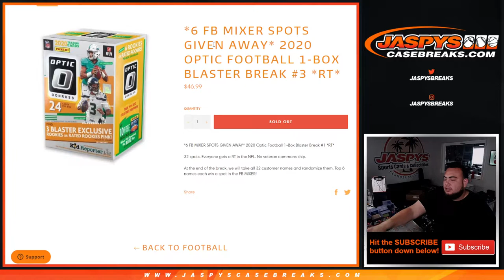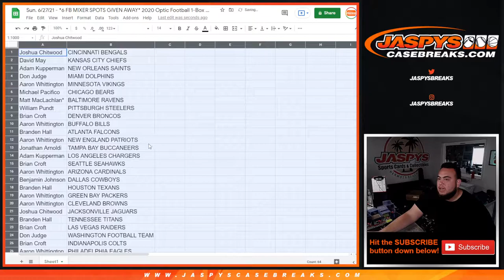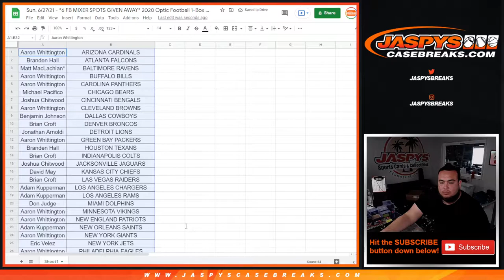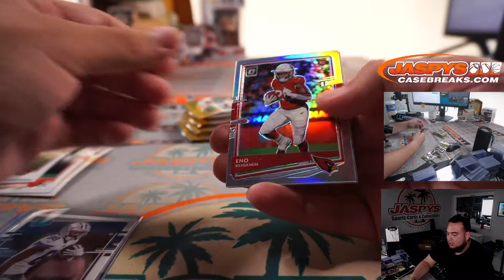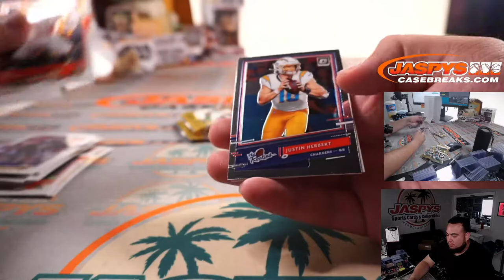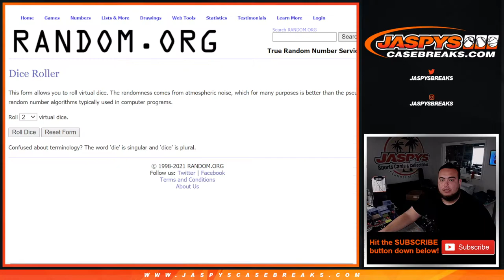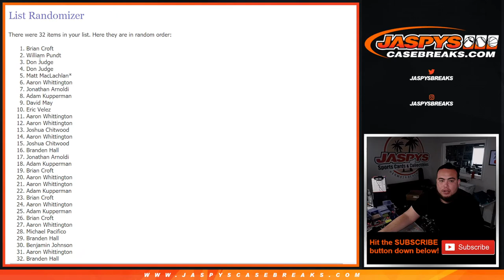Sun. 6/27/21 - *6 FB MIXER SPOTS GIVEN AWAY* 2020 Optic Football 1-Box Blaster Break #3 *RT*